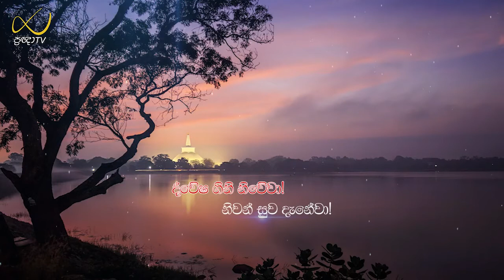Pragna TV | Ven Mirahawatte Pannasiri thero | 2022-03-11 | 07:00PM telecast